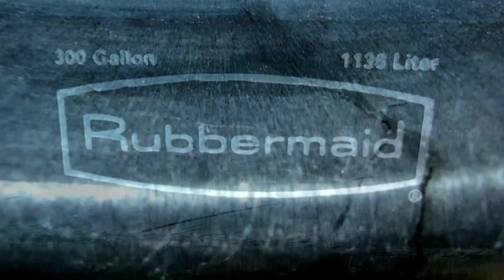Rubbermaid stock tank crack fix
used j-b weld cleaned the surface and drilled right next to cracked ...
 for bigger hole use a oversize hard plastic  then patch the hole with jb weld